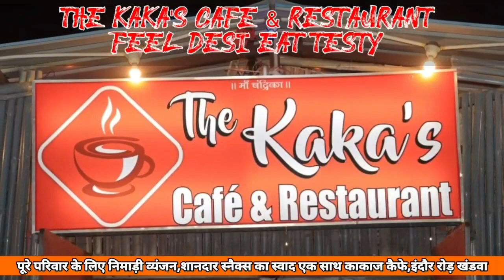Khandwa-कहारवाड़ी में दो गुट आपस में भिड़े,चाय की गुमटी पलटाई...!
शुक्रवार देर रात शहर के कहारवाड़ी में दो गुटों के बीच विवाद और मारपीट,चाय की गुमटी भी पलटाई पुलिस मौके पर।@NewsfirstKnw